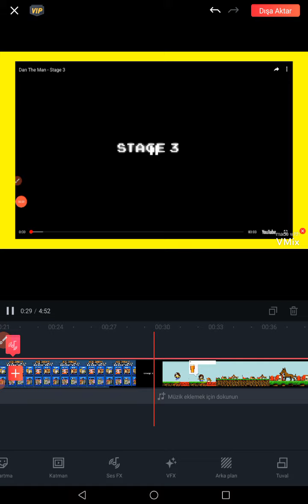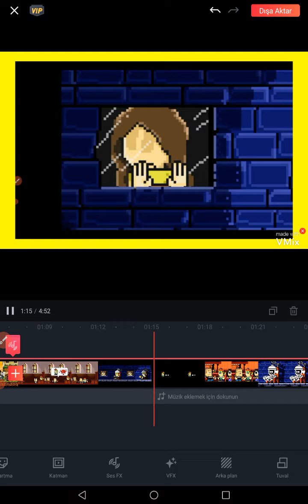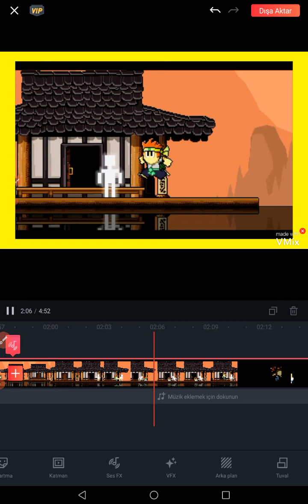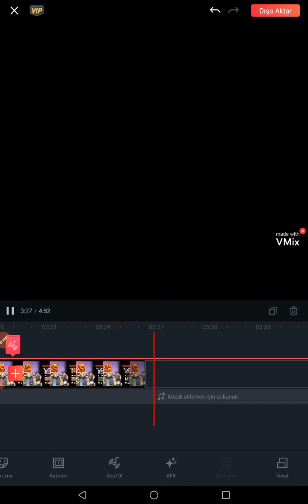Dan the Man part 7 (videolara özel bölüm)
Dan the Man Stage 3